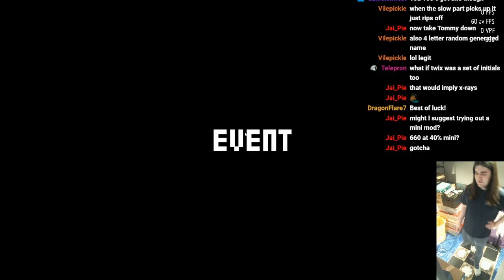ECFA/ITG: Estrangement (13) 96.52% (Incredible PB)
My score on Arcology on Permafrost is no longer without equal as far as ITG scoring accomplishments go.

I don't understand where this guy who hijacked my body came from, can he hijack my body more often?

The chart is by Chief Skittles, and it's one of the most famous tech 13s ever made in the ITG community.